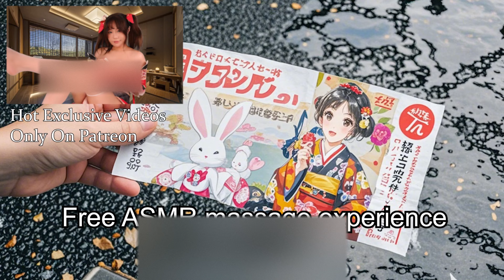ASMR Hot Girl‘s Secret Role Play | Keep Her Secrets or not | Full Body Oil Massage